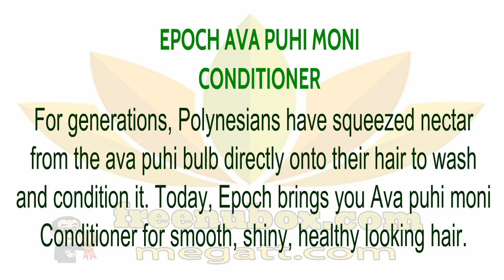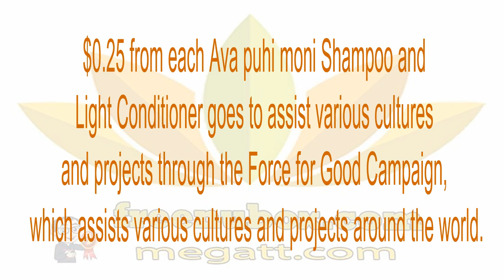👍Nu Health Beauty - NU SKIN EPOCH AVA PUHI MONI CONDITIONER😍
For generations, Polynesians have squeezed nectar
from the ava puhi bulb directly onto their hair to wash
and condition it. Today, Epoch brings you Ava puhi moni
Conditioner for smooth, shiny, healthy looking hair.

BENEFITS
Contains the true extract from the bulb-like flower
cluster of ava puhi, the same extract used by Polynesians
for centuries to soften and condition the hair.

Ethnobotanical conditioner adds body and shine while
making your hair soft and easy to manage.
Safe for colored or chemically treated hair.
Safety-Allergy-Dermatologist tested.

$0.25 from each Ava puhi moni Conditioner goes
to assist various cultures and projects through
the Force for Good Campaign, which assists various
cultures and projects around the world.

USAGE: After using Epoch.
Ava puhi moni Shampoo and Light Conditioner, apply Epoch.
Ava puhi moni Conditioner to hair. Allow several minutes
to condition the hair depending upon your needs. Rinse thoroughly.

Epoch®, in an effort to use the ethnobotanical ingredient
ava puhi as it has been used traditionally, formulated the
Ava puhi moni products with the “true ava puhi” extract.